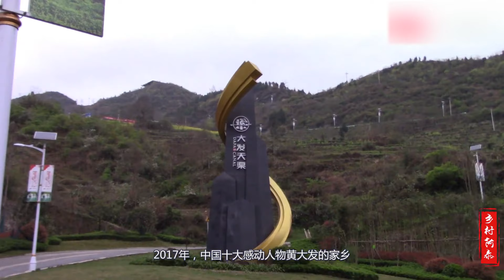贵州这个曾经吃不上米的村庄，因一条沟而出名，如今家家生活富裕【乡村阿泰】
本频道拍摄的所有视频都符合平台的使用政策，没有任何违规行为。 贵州这个曾经吃不上米的村庄，因一条沟而出名，如今家家生活富裕